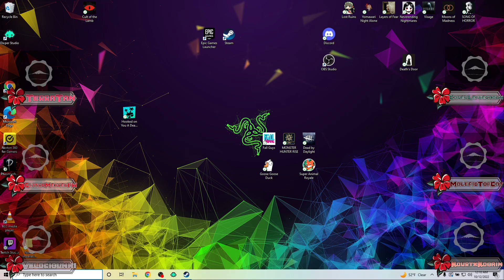(PC) Ring Wraiths Bell Part 1